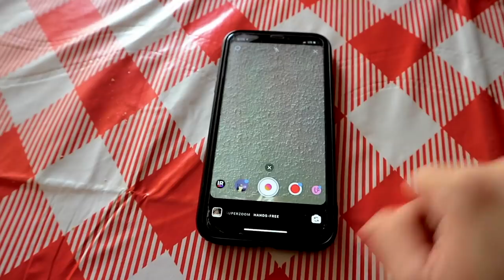HO PROVATO I TRUCCHI DI TIKTOK PIÙ VISTI! *ecco cos’è successo*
Buonday oggi ho provato i trucchetti più visti su tiktok ecco cos'è successo! questi sono lifehacks